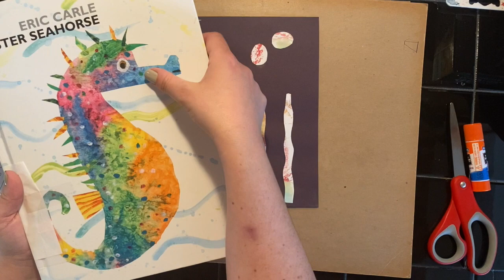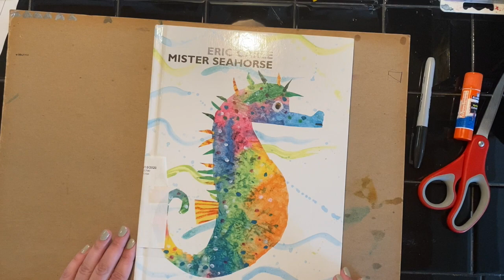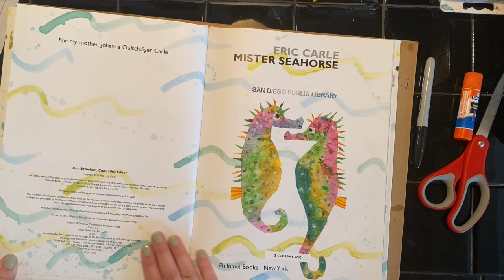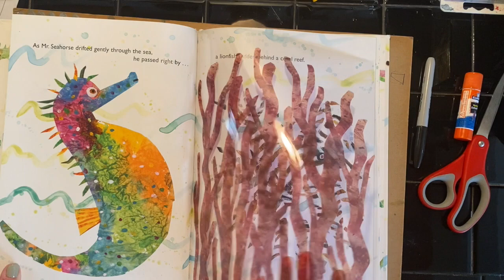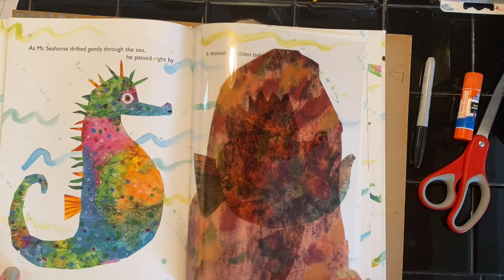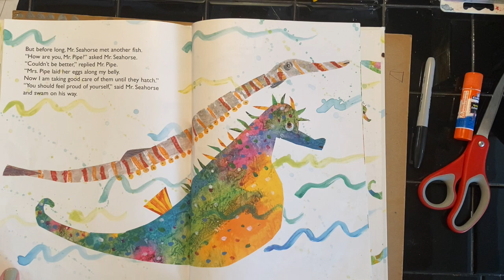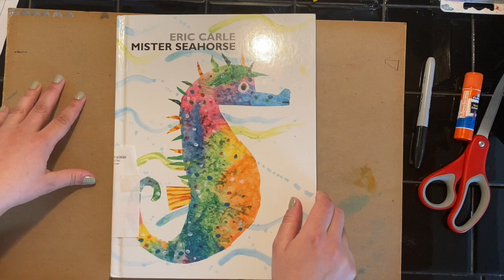Don Caballito de Mar Part 1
This video is about Don Caballito de Mar Part 1